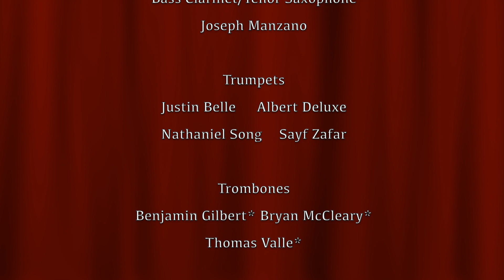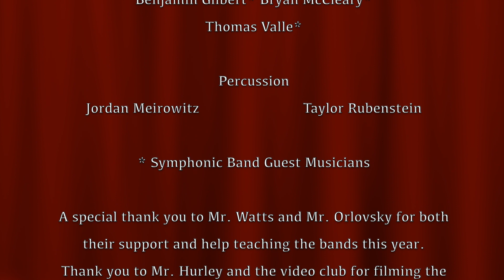Wheatley Concert Band December Performance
Rough Riders by Karl King
December 2020 Performance
Conducted by Dr. Peggy Ho